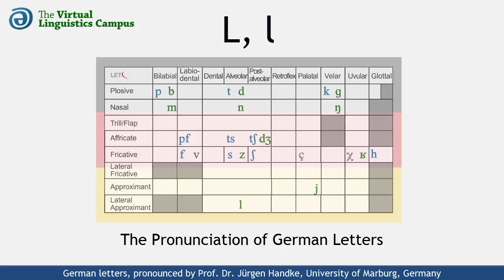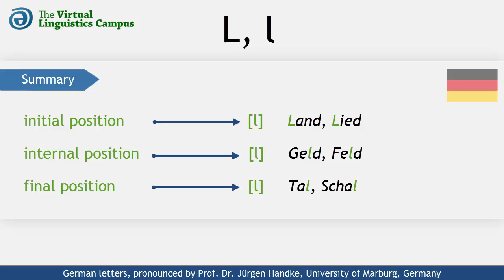DEU_L - The Pronunciation of German "L, l"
This video shows how the German letters capital "L" and small "l" are realized phonetically. It provides you with several examples using these letters in different positions and includes a section where you can practice

your own pronunciation.